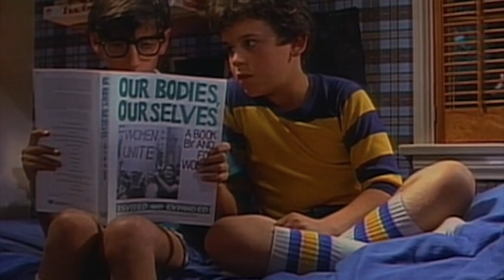Unforgettably Nostalgic 80s TV Shows - PART 2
By popular request!  Here's 10 more awesome 1980's TV shows to feed your need for nostalgia!  Also check out list #1 here if you haven't yet

Welcome to Retro Needy! We upload weekly videos to feed your nostalgic needs! Take a few minutes out of your day for a fast flashback at those great times, they just don't make movies and TV like they used to!